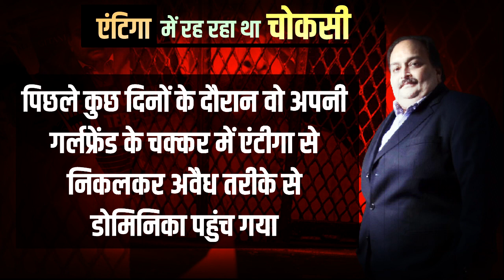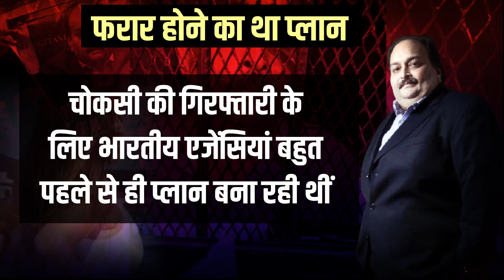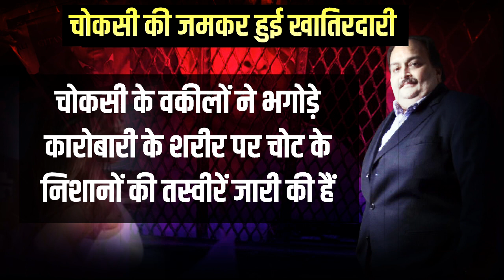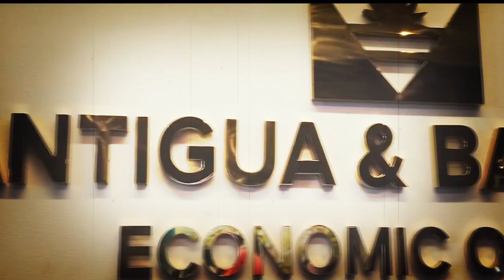देखती रह गई दुनिया और डोमेनिका में भारत की रॉ ने कर दिया कमाल, ऐसे RAW के रडार पर आया चौकसी